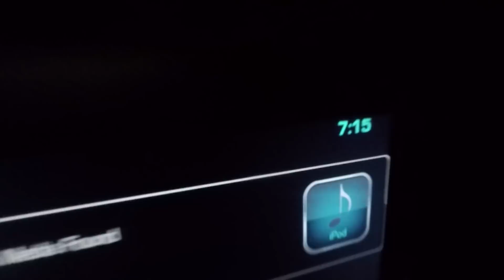Kail & The Chaos: Episode 1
Welcome to Kail & The Chaos Episode 1! The highly anticipated vlog of MTV's Teen Mom Star Kailyn Lowry has arrived! In episode 1; Kail prepares Lincoln and Issac for jujitsu lessons and cleans up a huge mess after Lux.

Be sure to order New York Times Best Seller, Kailyn Lowry's 4th book; 13th & Joan.

Produced by Cabrell Cooper and Kailyn Lowry.